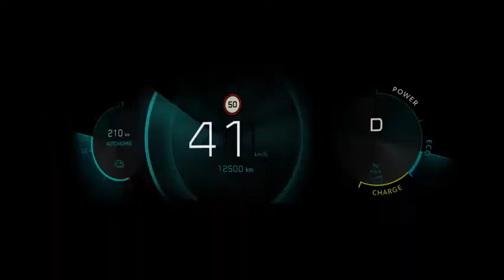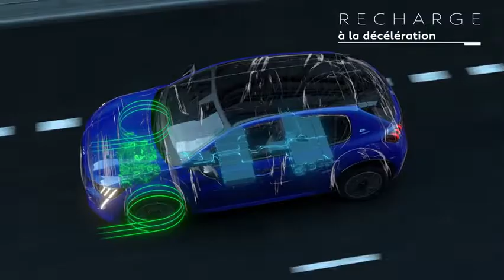Peugeot 208 électrique, ce qu'il faut savoir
Peugeot se lance dans la bataille des voitures électriques avec son best seller, la Peugeot 208. A découvrir les infos sur cette version électrique.